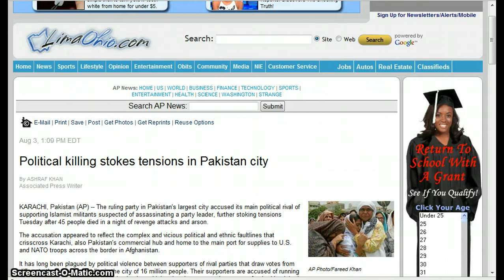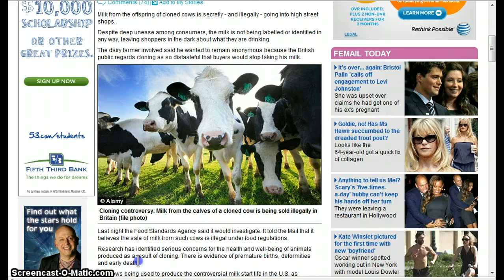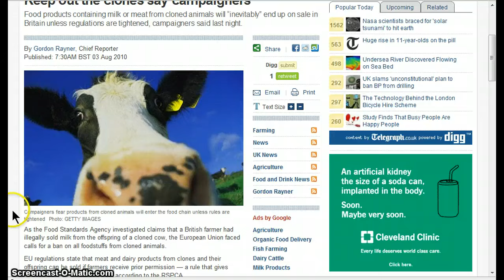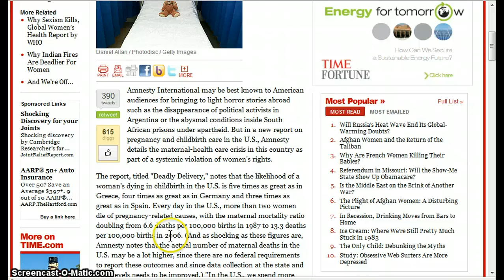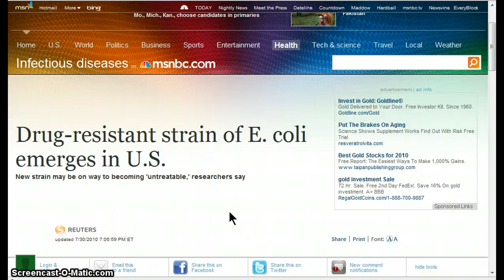GGN- Eugenics News :: August 3, 2010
The report, titled "Deadly Delivery," notes that the likelihood of a woman's dying in childbirth in the U.S. is ﬁve times as great as in Greece, four times as great as in Germany and three times as great as in Spain. Every day in the U.S., more than two women die of pregnancy-related causes, with the maternal mortality ratio doubling from 6.6 deaths per 100,000 births in 1987 to 13.3 deaths per 100,000 births in 2006.
Milk from the offspring of cloned cows is secretly - and illegally - going into high street shops.

Despite deep unease among consumers, the milk is not being labelled or identified in any way, leaving shoppers in the dark about what they are drinking.

The dairy farmer involved said he wanted to remain anonymous because the British public regards cloning as so distasteful that buyers would stop taking his milk.

HEADLINES
Political killing stokes tensions in Pakistan city

Clone farm's milk is on sale: Food watchdog investigates after dairy farmer's astonishing admission

Too Many Women Dying in U.S. While Having Babies

Drug-resistant strain of E. coli emerges in U.S.

Army's Vaccine Plan: Inject Troops With Gas-Propelled, Electro-Charged DNA

America: Nation of drunkards?